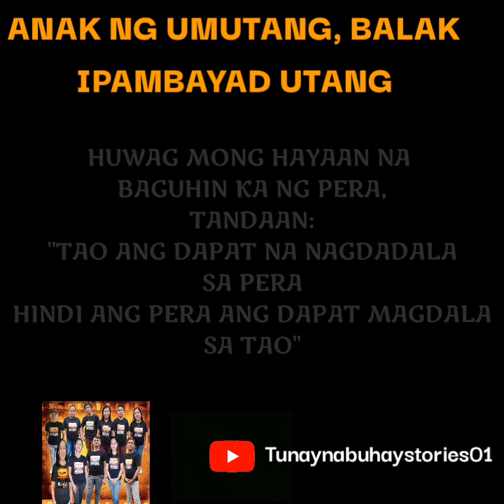"KUNA" || TAGALOG SHORT FILM || TUNAY NA BUHAY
"KUNA"

Sa panahon na halos talikuran ka ng buong mundo.

Malaking bagay at tulong ang mga kaibigan na nananatili sa tabi mo anumang pagsubok ang haharapin mo.

Anong hakbang ang gagawin ni THAMARA upang makaahon sa pagkaka utang kay MARGARETTE?

Tampok sa ating episode na ito. Na pinamagatang...

"KUNA"